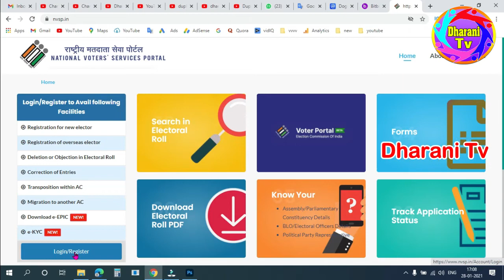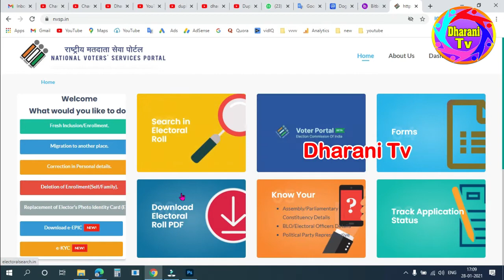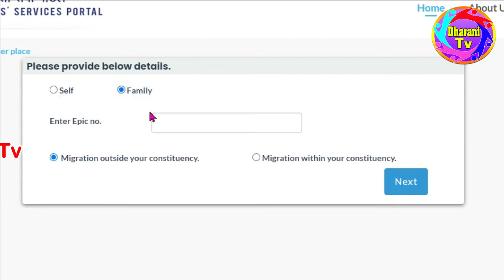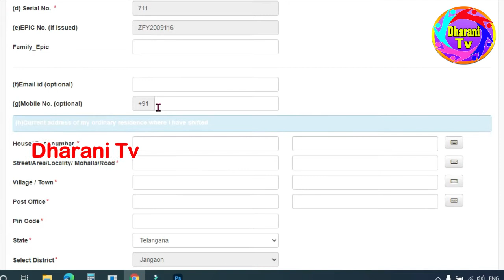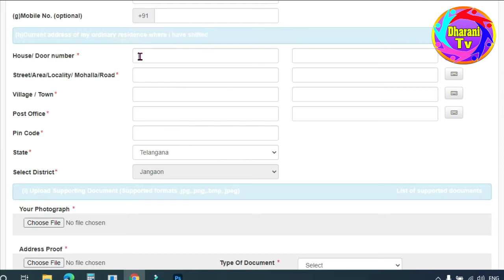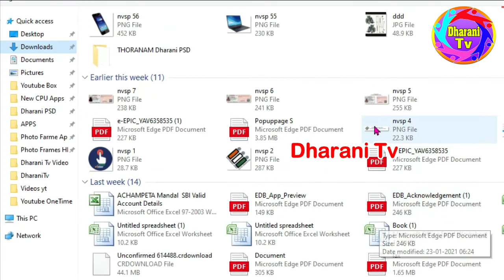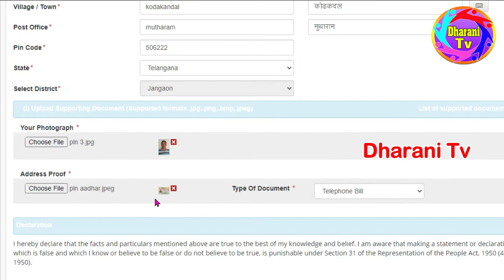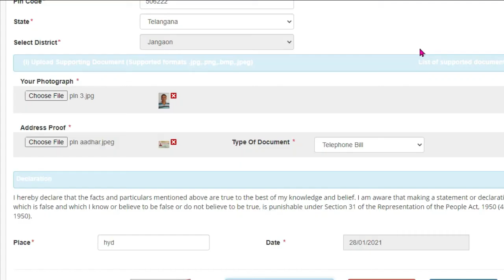Voter Id Card Online Transfer How to transfer or shift Voter ID address Change form 8A Nvsp Voter id